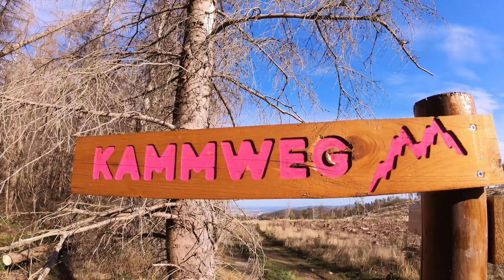Mountainbiken mit Hunden - Wie gut funktioniert es wirklich???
Wie gut funktioniert eine Endurotour mit zwei Hunden? Ich wollte es wissen. Deshalb haben mein Hund Bodhi und ich uns mit Chris und seinem Hund Lilo zu einem Testride getroffen.